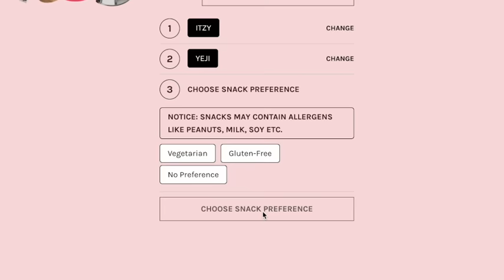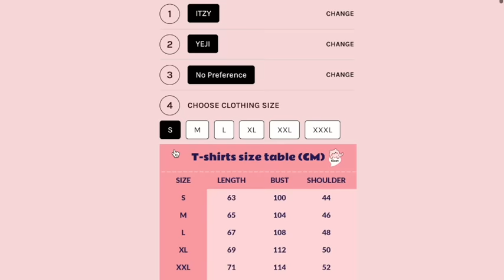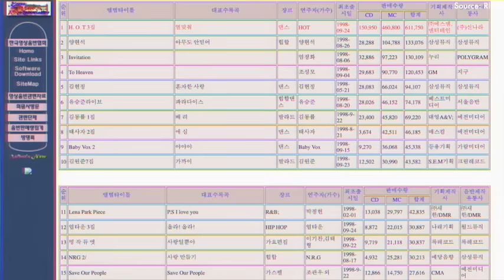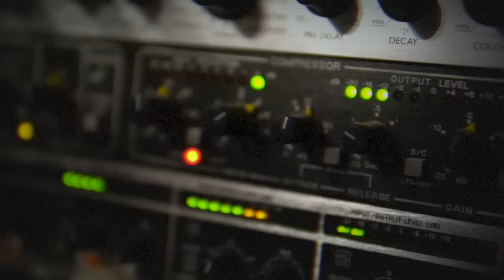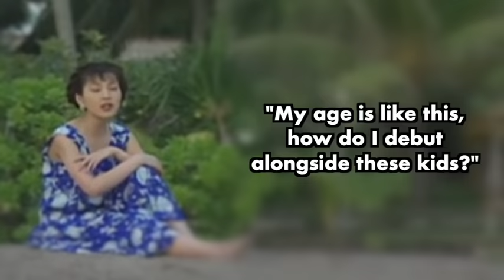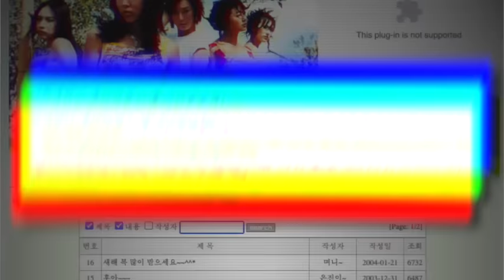The KPOP idol who faked her ENTIRE identity...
Hey guys, I'm back with a long video! Today, we will be covering on of kpop's strangest controversies, the story of Lee Gai. Lee Gai was an idol who managed to join Baby V.O.X (one of the top first generation Kpop girl groups) as their newest member in 1998. That was... until fans discovered the shocking truth about her real age, identity and history. As it turns out, not only was she 10 years older than her supposed age, she had also already been in the industry for almost a decade AND had debuted over 3 times prior to joining BabyVOX! So how and why did she fool the entire nation, and how did she get exposed? Keep watching to find out!

Also wanted to give a shoutout to other awesome videos about Lee Gai:
- Midnight Theories (She goes more in depth into the history of dance troupes like Setorae)
- Weekly Weird Kpop (I actually found out about this whole story thanks to this video!)

Credits:
- Research by: Evangeline